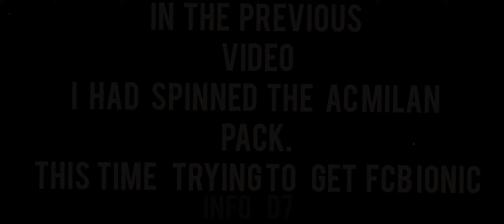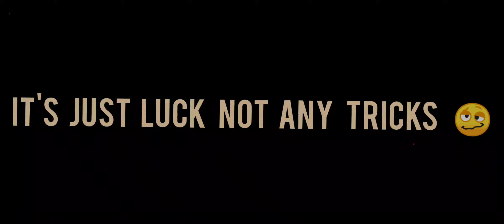FC Barcelona iconic movement 100% working trick😍| pes21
this week konami had put fcb iconic ronaldhino romario Guardiola in the pack... so hope fully spining the pack with this trick may give u iconic or not